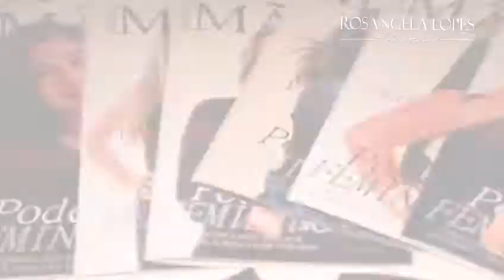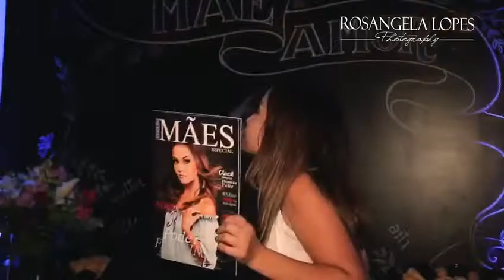Dia das Mães 2018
Estúdio Rô Lopes Photography